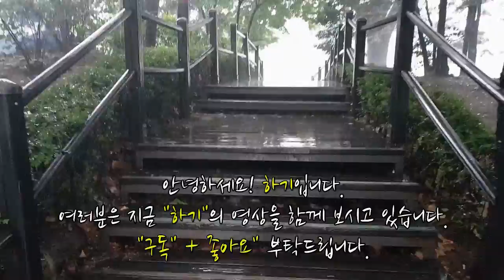H_MG[PUBG_BATTLEGROUNDS]배틀그라운드_ 배린이성장기#1등실화냐? 오늘치킨 릴카